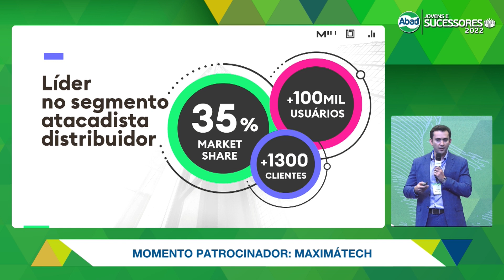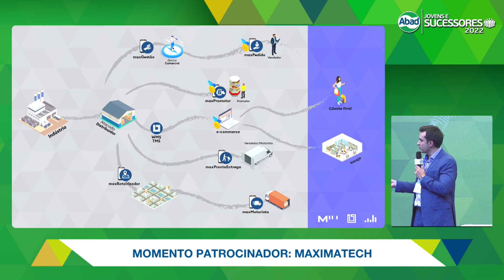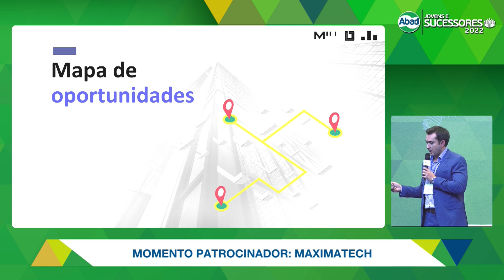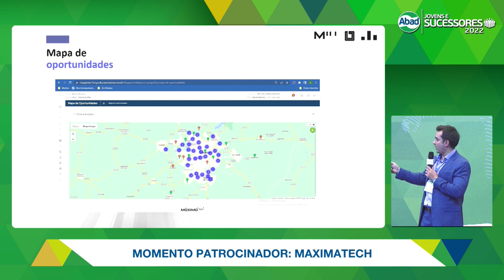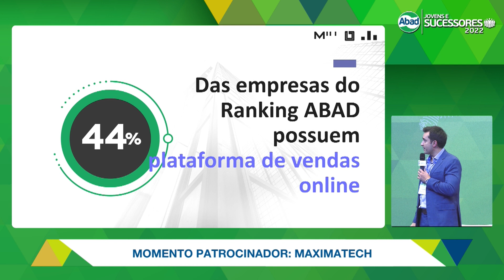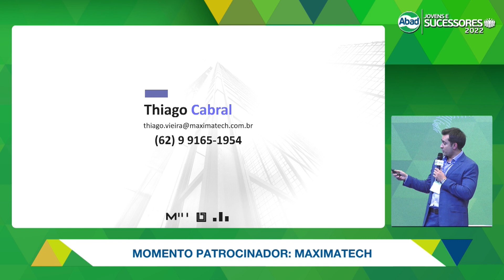MOMENTO PATROCINADOR GAJS - MAXIMATECH